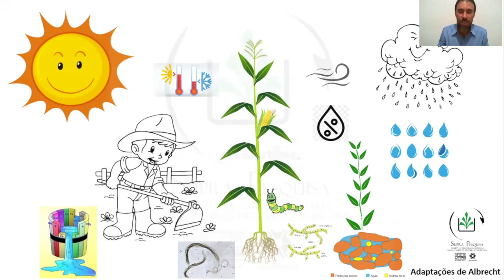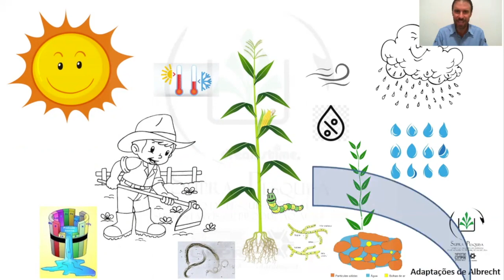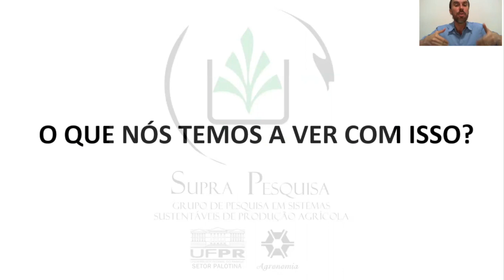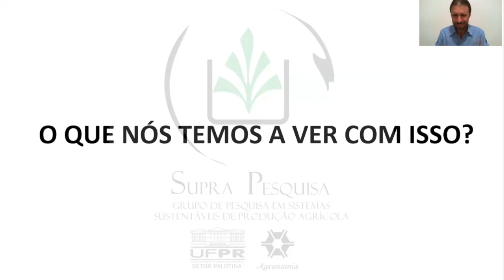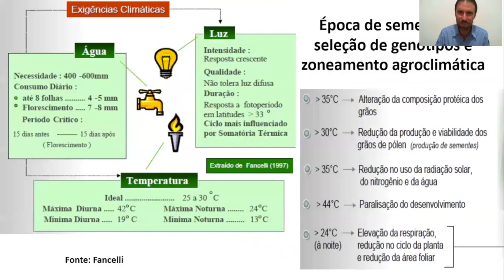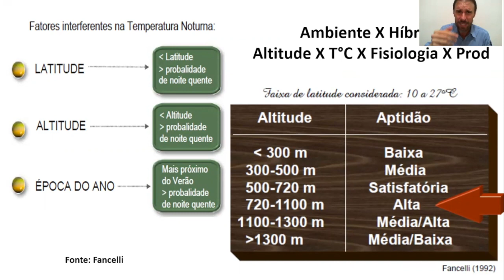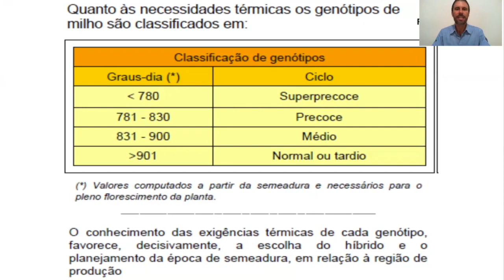MILHO | Exigências Ambientais do Milho - Ep. 2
No segundo episódio da série MILHO, o Prof. Dr. Leandro P. Albrecht explana sobre as exigências ambientais e a produtividade do milho.

Alguns slides/informações créditos ao Professor Dr. Antonio Luiz Fancelli.
Créditos da imagem de abertura: Natalia Heimerdinger.